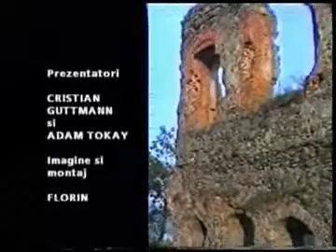PTV#6_8of8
Emisiunea Paraziti TV 6